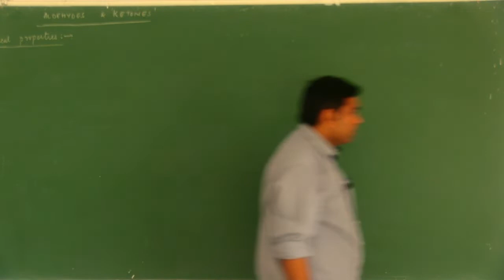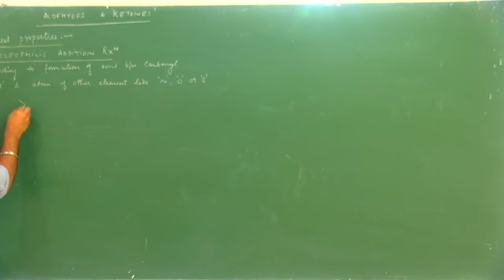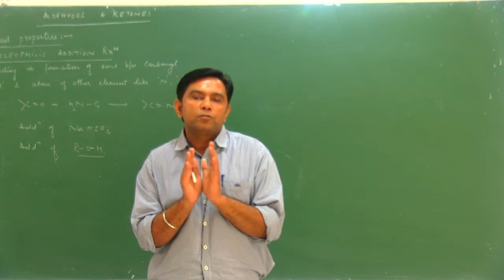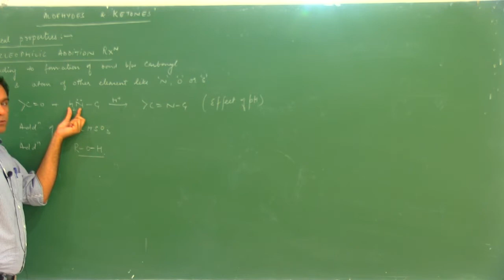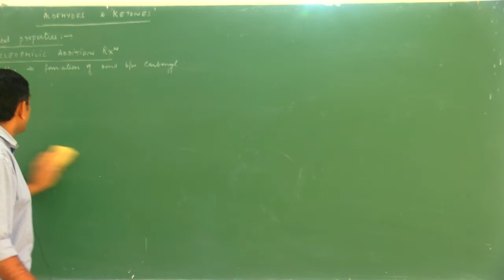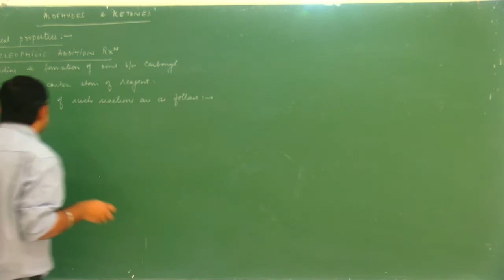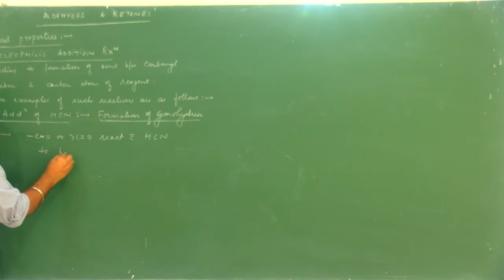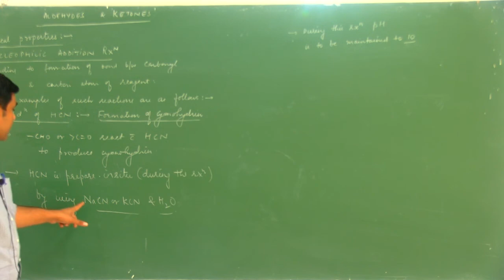CHEMISTRY | 12th Class | ALDEHYDES AND KETONES | Part 1 | DR. RAJESH K. SIWACH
What is the difference between aldehydes and ketones?,What are aldehydes and ketones used for?,Where are aldehydes and ketones?,Why aldehyde are more reactive than ketones?,What is the simplest aldehyde?

What is the difference between aldehydes and ketones?,What are aldehydes and ketones used for?,Where are aldehydes and ketones?,What is the simplest aldehyde?,What is the importance of ketones?,What are examples of ketones?,Do ketones have a smell?,aldehydes and ketones notes class 12,aldehydes and ketones solutions,aldehydes and ketones ncert,aldehydes and ketones class 12 ncert,Chemistry,DS3,Rajesh Siwach,Siwach Academy,Dr. Rajesh K. Siwach,ALDEHYDES,KETONES

Guys, hope you liked the video.

Happy e-learning with DS3 :)